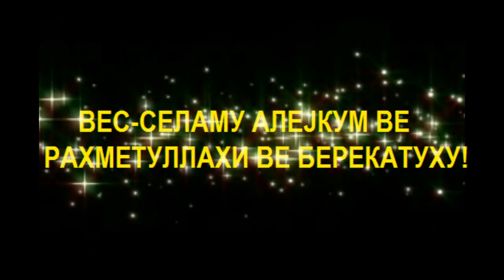НОЌ НАСПРОТИ ЏУМА